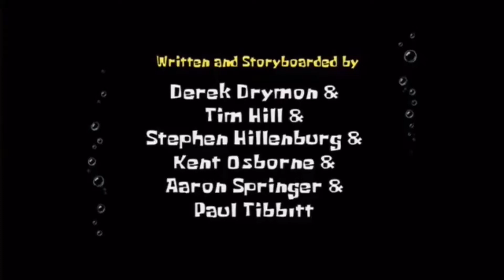SpongeBob SquarePants Ending (Livin’ in the sunlight)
If you’ve seen the pilot episode then you’ll know that it plays this goofy old song by Tiny Tim the first time he cooks Krabby Patties, I’ve always thought it would be cool to see how that song could have fit at the end of the movie, seeing that it’s the canonical end of SpongeBob.